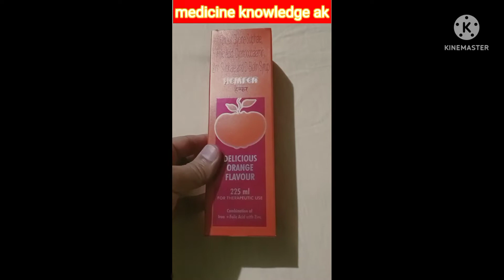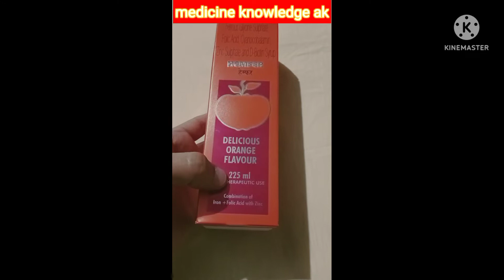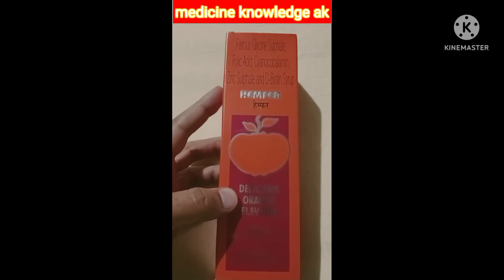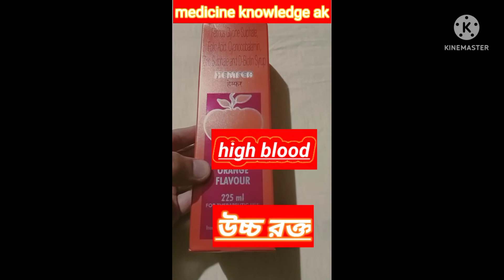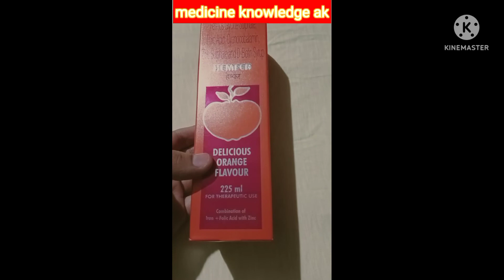hemfer syrup uses in Bengali।।ind Best blood tonic।!! medicine knowledge ak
hemfer syrup
hemfer syrup uses
hemfer syrup uses in Bengali
all information for hemfer syrup
ind Best iron tonic